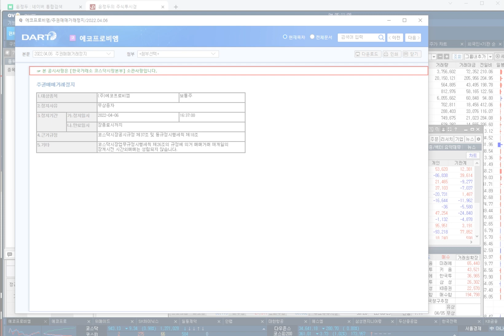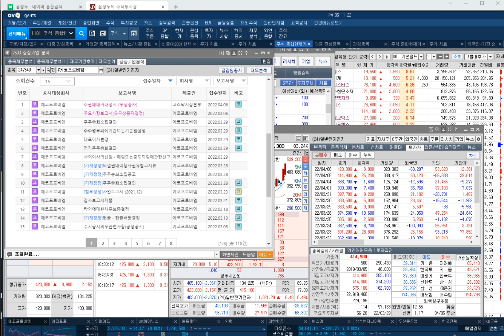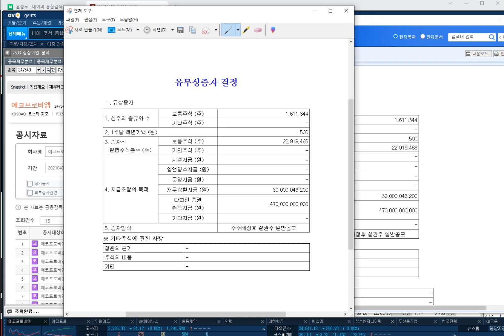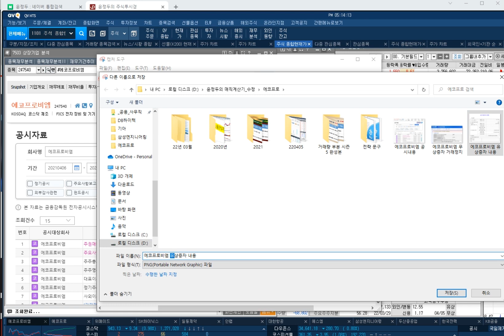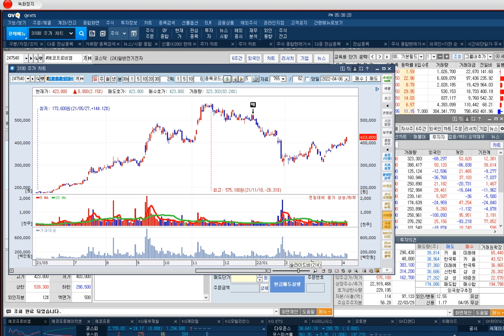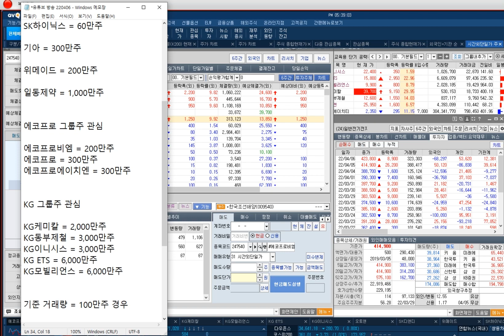[에코프로비엠 주가 특별전략] 5000억 유증...'해외공장 총알 마련' & 유·무상증자, 해외진출 위한 첫걸음"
♣KG동부제철 & KG케미칼
♣KG ETS  & KG모빌리언스
♣KG이니시스

★2022년 04월 06일 17:09

♣VIP 문자&카톡 선착순 4명
◆1+1=198만원 / 2+3개월 396만원

6. 홍*태 (우빠)
5. 이*미(이*미)
4. 이*남(수익으로)
3. 조*일(디씨)
2. 조*상 (솔윤)
1. 강*홍 (찬비소리)

♣대덕전자 47%↑폭등
◆신규시설 투자 결정
◆비메모리 매출 증가 전망

★2021년 03월 24일 19:00

▶선착순 6일 18시까지
▶마감후 가격인상 예정

♣직장인 특화 상품
♣안정적인 포트폴리오 구성

◆선물 1 [99만원상당 USB]

◆비중확대에 영업이익 상향
◆외국인 매집 8% 목표주가 상향

★2021년 03월 24일 19:00

★2022년 03월 21일 19:00

♣대한전선 51%↑폭등
◆고공행진에 실적 개선 기대

★2022년 04월 05일 17:00

★2022년 04월 05일 10:32

★2022년 04월 01일 22:42

★2022년 04월 01일 19:00

★2022년 03월 31일 19:00

★2022년 03월 31일 14:48

◆기술적 분석의 종류

★2022년 04월 04일 22:38

★2022년 03월 16일 22:35

★2022년 03월 15일 22:57

★2022년 02월 24일 22:39

★2022년 01월 24일 23:10

★2022년 01월 21일 22:36

★2022년 01월 21일 19:00

★2022년 01월 19일 22:47

★2022년 01월 19일 19:00

★2022년 01월 06일 19:00

★2022년 01월 06일 11:29

에코프로 / KG그룹주 한신기계 일동제약 (0406)

대한전선 에코프로 일동제약 LG화학 남선알미늄 (0405)

에스엠 삼성엔지니어링 대한항공 일동제약 (0401)

대한전선 일동제약 KB금융 에스엠 (0331)

안랩 DB하이텍 LG화학 심텍 주성엔지니어링 (0323)

오토앤 LG이노텍 삼성전기 지에스이 대덕전자 안랩 (0322)

유일로보틱스 오토앤 SK하이닉스 LG이노텍 안랩 (0321)

-2005년 증권선물거래소(현KRX) 초청 강연